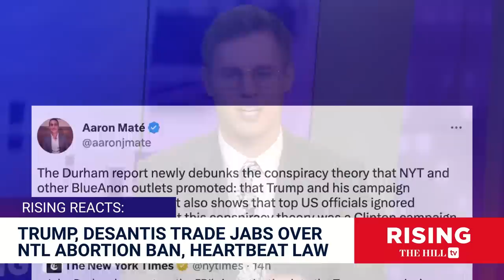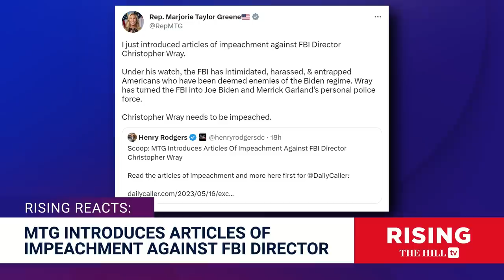MTG v FBI: Congresswoman Introduces ARTICLES OF IMPEACHMENT Against Director Christopher Wray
Briahna Joy Gray and Robby Soave discuss updates surrounding John Durham's update.